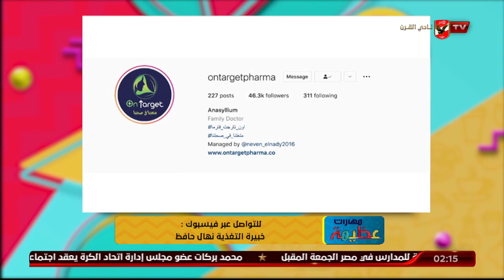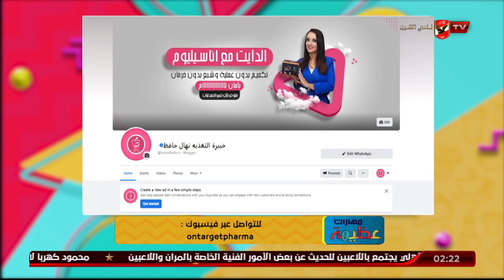رشاقتك مع أون تارجت فارما